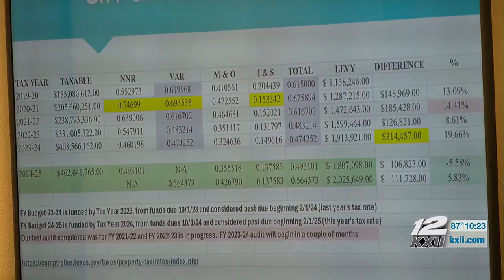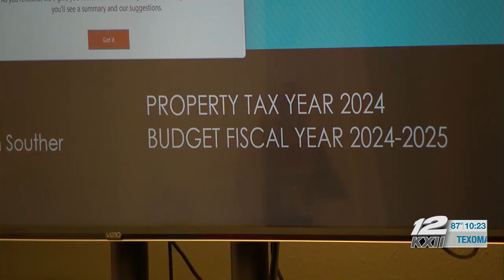Gunter city council voted to decrease tax rate for first time in city’s history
For the first time in its history, Gunter city council voted to decrease the city’s tax rate by 5.8% next year.